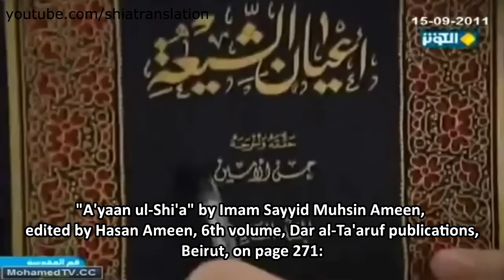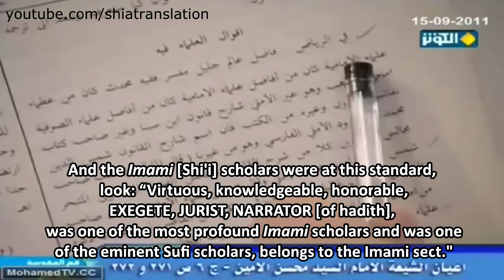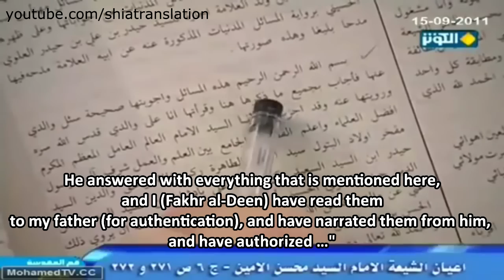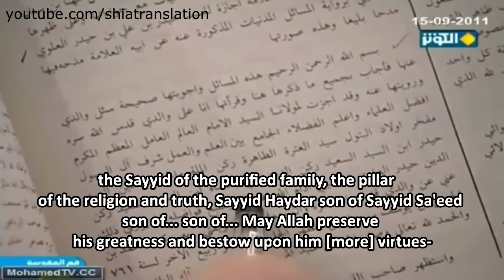Ayatullah Kamal al-Haydari: S. Haydar Amuli & Wahdat al-Wujood [Eng Subs]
Ayatullah Kamal al-Haydari provides a brief biography of the prominent Muslim philosopher and mystic Sayyid Haydar al-Amuli.  Al-Amuli was a comprehensive scholar who wrote on many subjects including, but not limited to, exegesis of the Holy Qur'an, commentary on philosophical and mystical texts, interpretation of hadith, as well as guides for the wayfarers and seekers of God.   Ayatullah Kamal al-Haydari also emphasizes on the fact that the difference of opinion between two individuals or sects should not create hostility between each other.  Rather, one must accept the other for who he is and only engage in academic discussions involving mutual respect and honor.
إن آية الله السيد كمال الحيدري دام ظله يقدم لمحة وجيزة عن شخصية العارف الإلهي السيد حيدر الآملي قدس سره ويبين أن الاختلاف في الرأي لا يفسد للود قضية، بل يجب علينا أن نترفع ونقبل الآخرين على ما هم عليه.  كذا كان علماء الإمامية، فمثلاً، فخر المحققين الحلي لم يكن يعتقد بوحدة الوجود ولكنه كان يمدح السيد حيدر الآملي ويطلب الشفاعة منه في الآخرة رغم أنه يعتقد بنظرية وحدة الوجود التي لا يوافق عليها الحلي